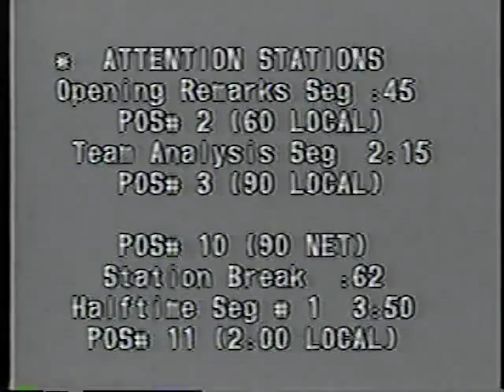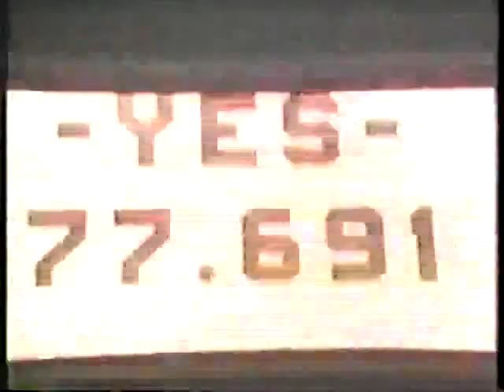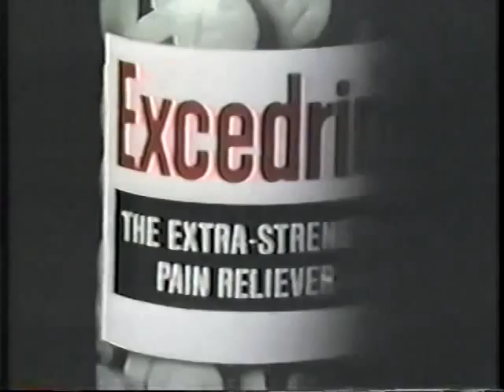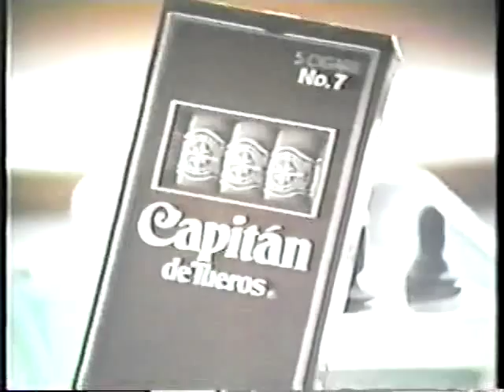1977 NASL Soccer Playoff Match: Rochester Lancers vs NY Cosmos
Rochester Lancers vs NY Cosmos (1977 NASL Playoffs) Lancers 1 - Cosmos 2 1st playoff game in Rochester, NY August 21, 1977